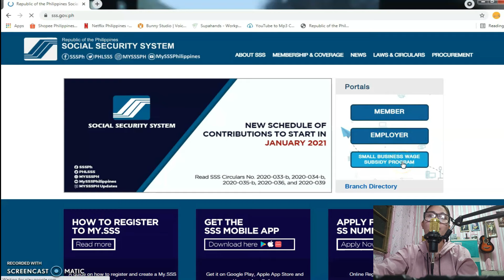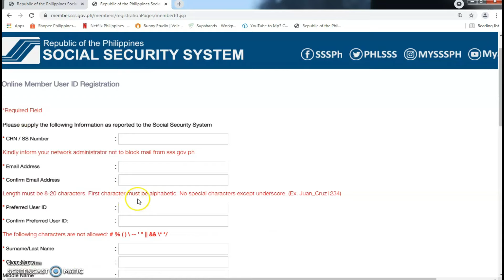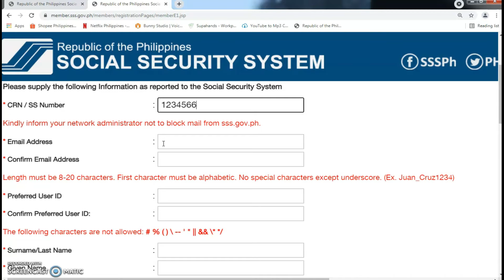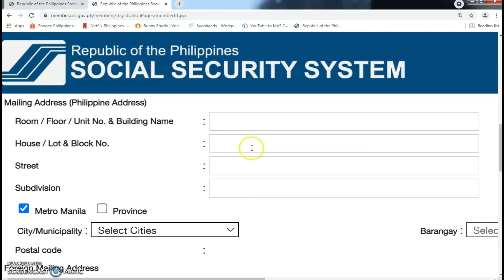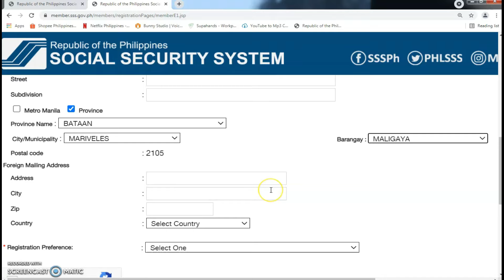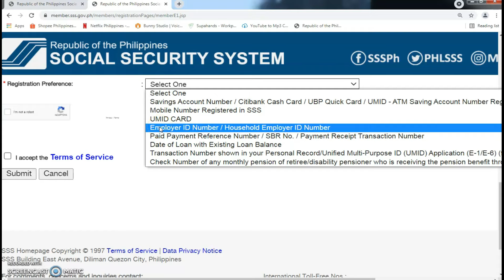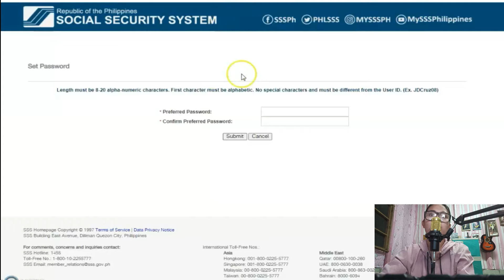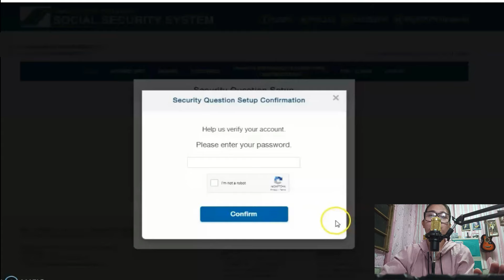CREATE YOUR SSS USER ID # ONLINE |TAGALOG || PAANO MAGKAROON NG USER ID AT PASSWORD SA SSS ONLINE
Updated 2022 : HOW TO REGISTER IN MY SSS ACCOUNT

hELLO guys, welcome to my YT channel, today I want to share with you on how to create sss user id and password online. Madali lang po gumawa ng Account sa SSS provided na dapat lahat po ng Info ninyo ay true and same sa SSS E-1,E4 at E6 ninyo.
Sa email din po i-sesend ni SSS ang inyong USER ID.
PAg natangap nio na po ang inyong email galing kay SSS pwedi na po kayo mag gawa ng sarili ninyong password. Ganun lang po kadali mag create ng USER name at PASSwORD. :)

May mga Required Preference Na kakailanganin sa ONline Registration
HALIMBAWA NA LAMANG PO NG MGA SUMUSUNOD :
- UMID ID OR UMID CARD
- EMPLOYEER ID #
- SAVINGS ACCOUNT #
- PPRN / SBR NO. / PRTN
- DATE OF LOAN W/ EXISTING LOAN BALANCE
- MOBILE # REGISTERED IN SSS
- AND etc.
KAHIT ALIN PO DYAN BASTA PAG MERON PO KAYO U CAN USE IT PO!
DITO PO SA VLOG TUTORIAL KO ANG GINAMIT KO DYAN IS YUNG AKING EMPLOYER ID #.

It's Easy lang po diba? basta fill-upon nio lang po ng tama at nararapat ang mga nirerequired ni SSS sa ating Online Registration :) .
Thank you so Much :) ADIOS! :)